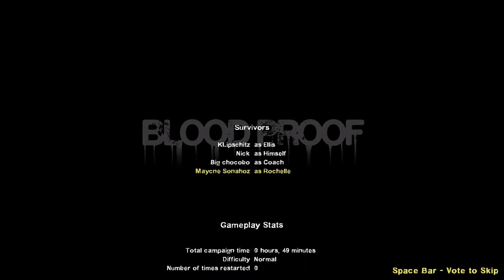[LEFT 4 DEAD 2][Co-op Gameplay][35] Oh mon dieu, des grévistes SNCF!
Left 4 Dead 2 (Valve) - PC
Blood Prood - Normal

Big Chocobo as Coach
KLipschitz as Ellis
Maycne Sonahoz as Rochelle

Il parait que la finale de cette campagne est censée être assez ardue. Donc si on contourne ce qui déclenche la finale...